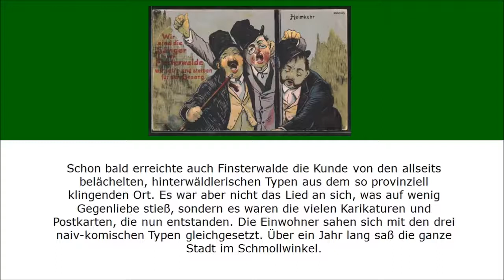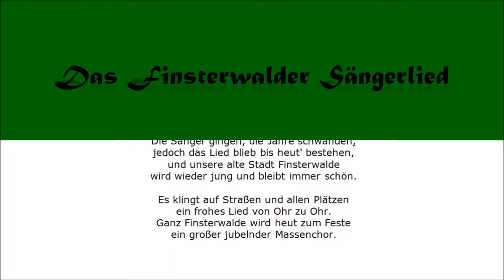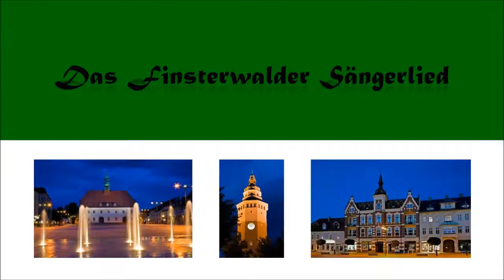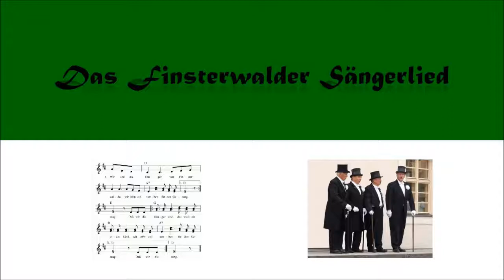Das Finsterwalder Sängerlied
Wir sind die Sänger von Finsterwalde,
vorgestellt in zwei Versionen.
Und die Geschichte dieses Gassenhauers.